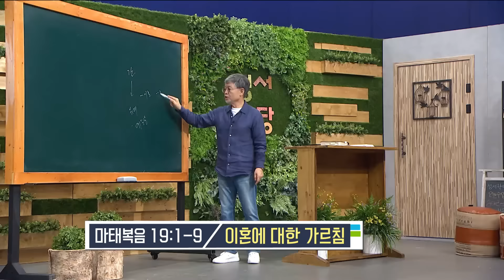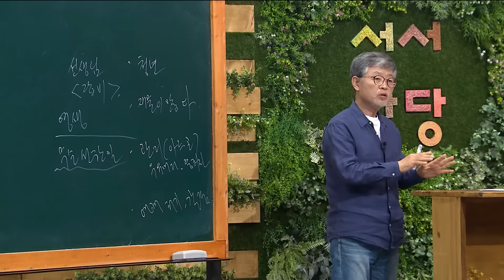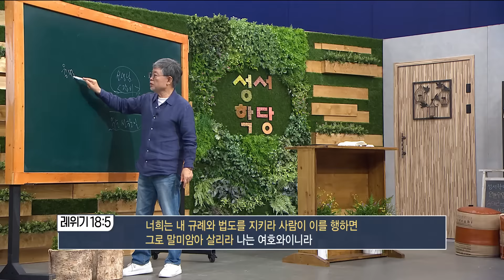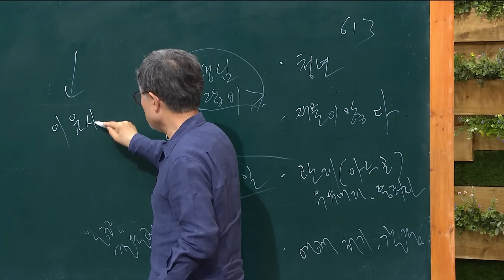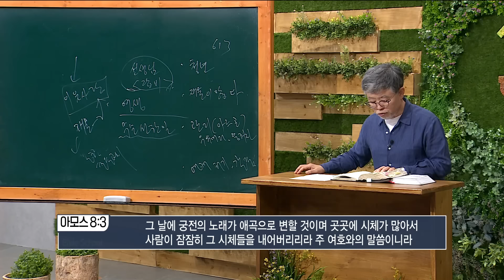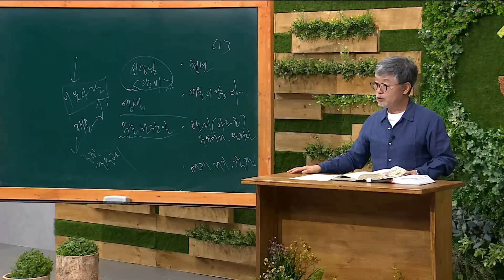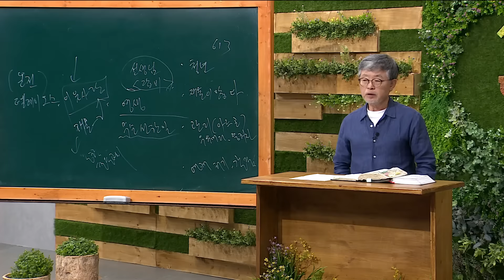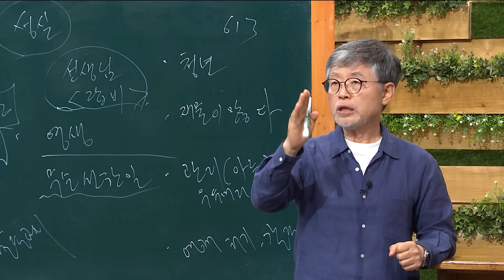송태근 목사 마태복음 59강 한 청년의 뒷모습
송태근 목사 마태복음 59강